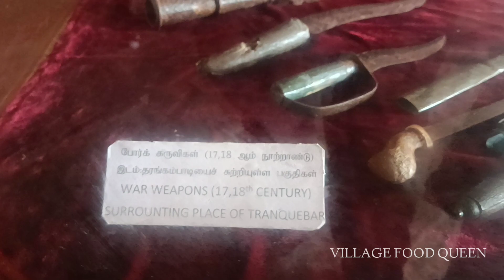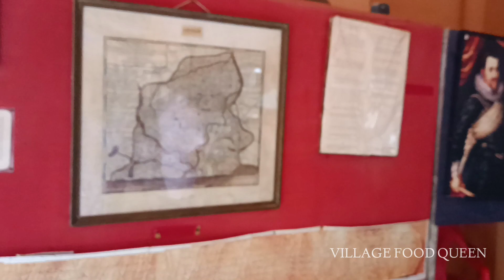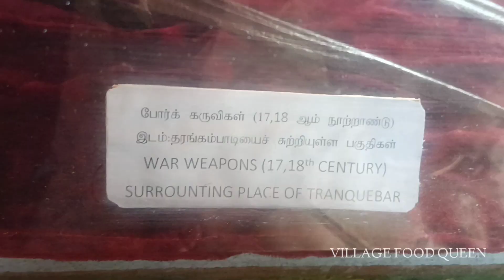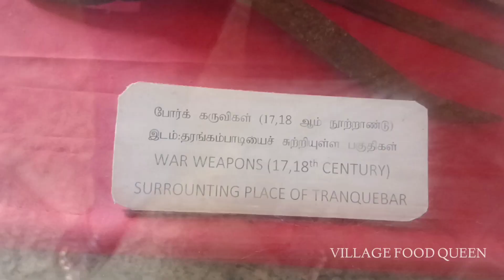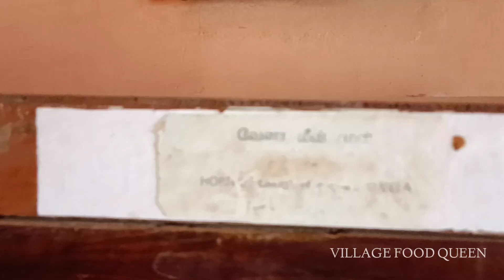தரங்கம்பாடி டேனிஷ் கோட்டை சுற்றி பார்க்கலாம் வாங்க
VILLAGE FOOD QUEEN / P.Renuka Dive